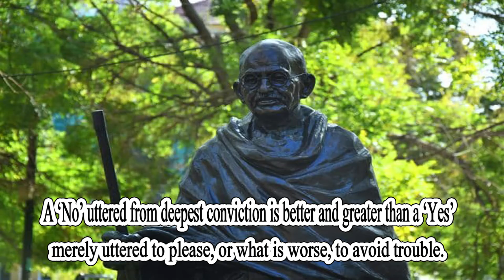The Best 10 Mahatma Gandhi Quotes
Welcome To Global Tips!
This channel mainly focuses on sharing the best tips to help you prevent stress, regain control of your life and improve your overall quality of your life and brain.
Mahatma Gandhi was the leader of India’s non-violent independence movement against British rule and in South Africa who advocated for the civil rights of Indians. Born in Porbandar, India, Gandhi studied law and organized boycotts against British institutions in peaceful forms of civil disobedience.
Don't miss the opportunity to gain the knowledge and get back.